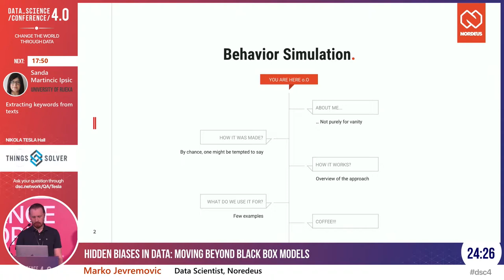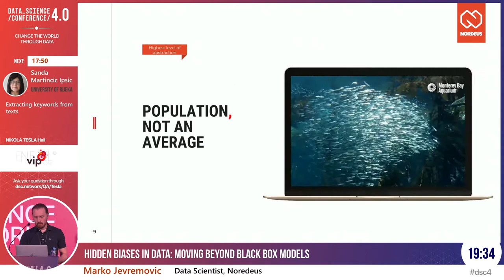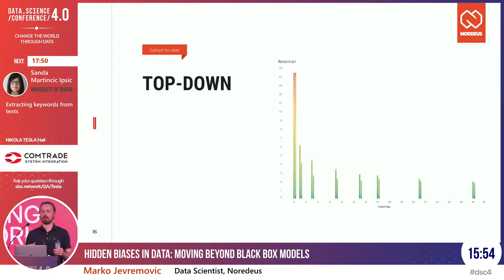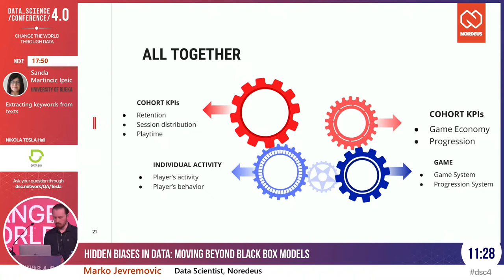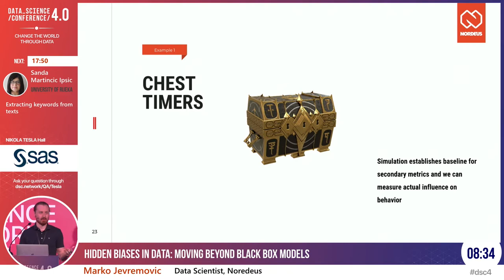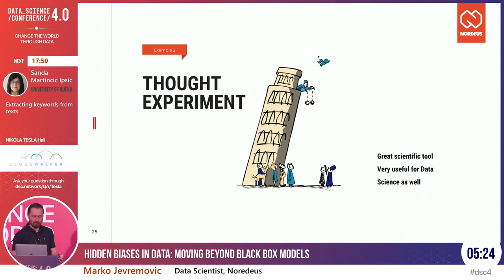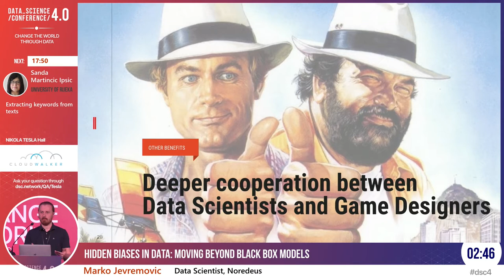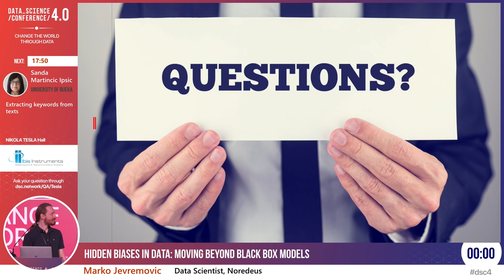[DSC 4.0] Hidden Biases In Data: Moving Beyond Black Box Models - Marko Jevremovic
Big Data is this big, messy thing most often produced by one of the most complex systems we know about - a human being. Typical approach to dealing with this complexity is abstracting everything to a black box that we are prodding with A/B tests or just letting ML algorithms deal with complexity best they can. In reality, an Analyst will have decent mental model of the problem and the process that generates data. The power of this mental model is often the key difference between great and bad analysis.

In this talk you will hear about an attempt to go a step further and build a (mathematical) model of human behavior and interaction with an online mobile game. Building this model created opportunity to set baselines for multiple metrics which seemed too far removed and abstract to directly deal with. Model helped production efforts, but most importantly it allowed deeper insight into biases introduced by the system, in this case the game, users were interacting with. With clear baselines and deeper insight in data generation process it became easier to understand what is consequence of human rational mind and what is more likely emotional response. The talk will cover:
* Approach to building behavior model
* How it's used, with few examples
* How it influenced change of perspective and workflow

This talk was presented by Mr. Marko Jevremovic, Data Scientist at Nordeus, during Data Science Conference 4.0, as a part of ML & AI track.